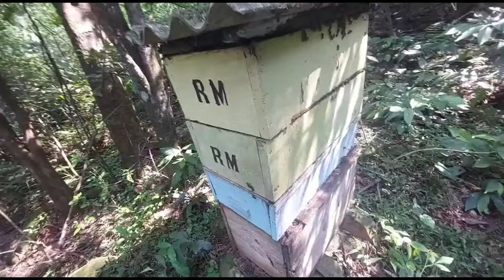MEL, MUITO MEL ,NESSE APIARIO SEM MANEJO!!!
Deus abençoe todos  vcs em nome de JESUS